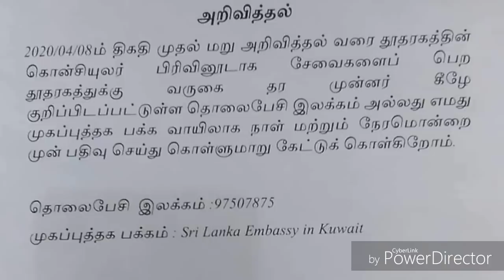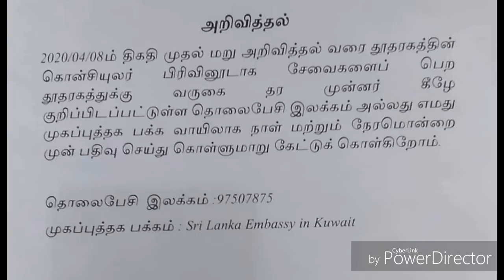Kuwait Tamil News | JAFFNA TAMIL TV